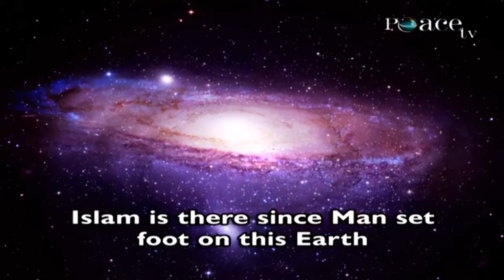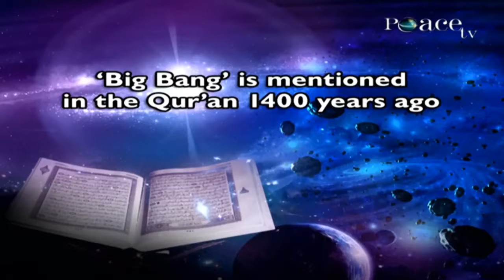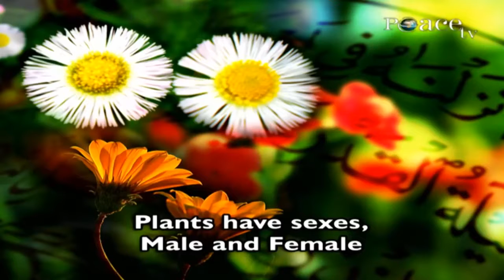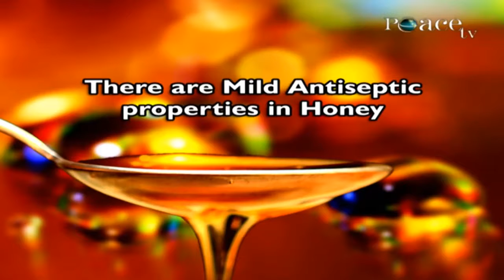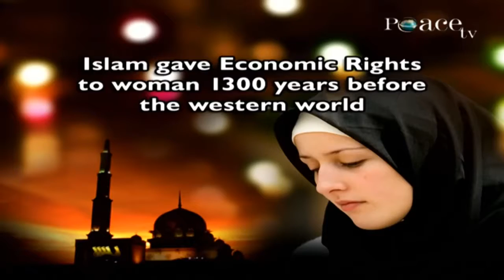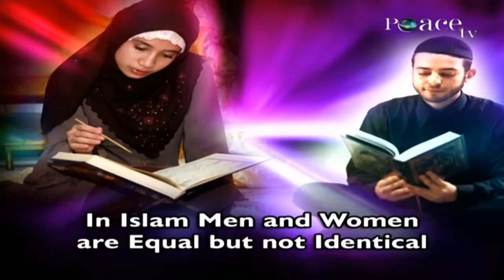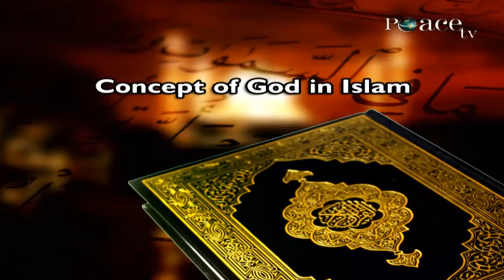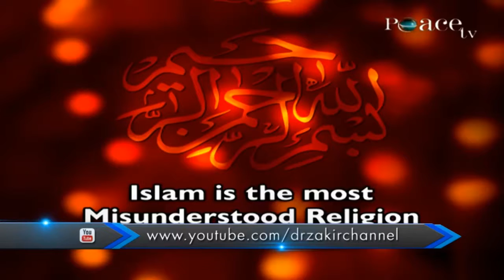Islam & The 21st Century Historic Debate Dr Zakir Naik720P